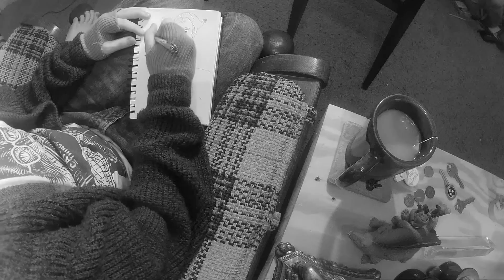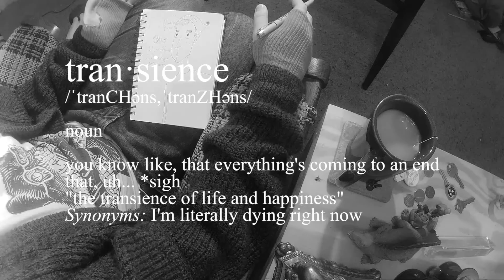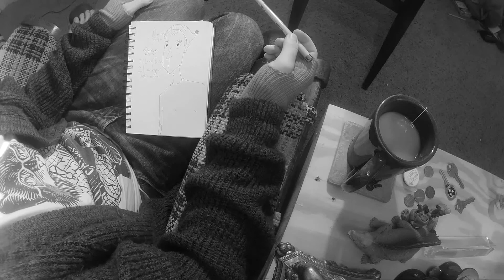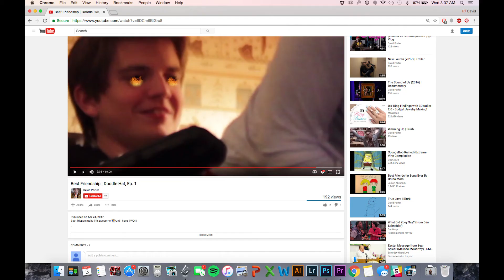Self-Poortrait | Doodle Hat, Ep. 2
I have some speckled poser thoughts on my speckled poser self 😉

Edited by an Overthinking Narcissist

MUSIC
Lost Son | homecoming
Pine Leaves | jinsang
Reminisce | jinsang
Phone Call | Jon Brion
Welcome Back | Sam Wise

^^Don't own none of this